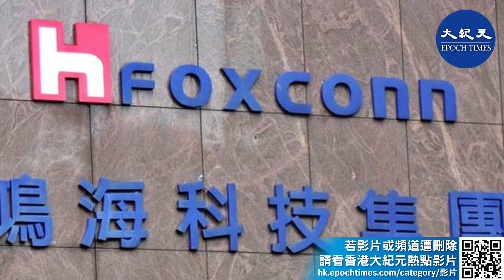(字幕)台灣鴻海董事長劉揚偉今年曾表示，考慮在威斯康辛州建立一家電動汽車製造工廠，作為該公司在美國的第一個汽車前哨基地。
根據彭博社9月30日引述知情人士指出，在美國電動卡車新創公司Lordstown Motors收購俄亥俄州通用汽車的工廠不到2年後，已與台灣鴻海集團幾近達成售廠協議，雙方最快在本週宣布這項交易。此外，報導也指出，這是鴻海集團在美國首個汽車生產的足跡。

不過，彭博社也提及，鴻海推動美國製造的紀錄頗具爭議，當初承諾在威州投資百億美元，打造高科技生產設施來換取數十億美元的潛在補貼，但願景卻從未實現，故此次售廠協議後續情況，仍有待觀察。